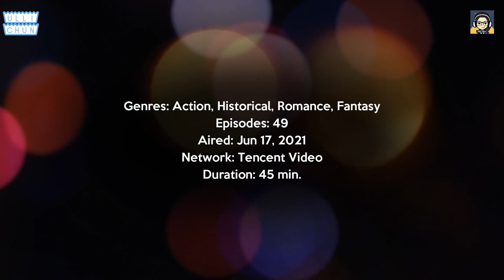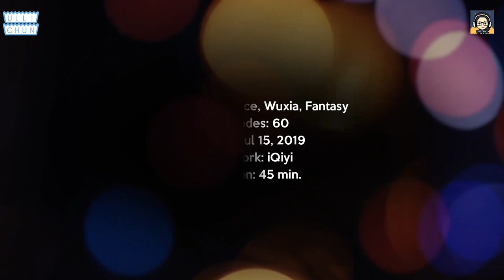10 Drama like Ashes of Love vs Satisfying Relax Video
This video "10 Drama like Ashes of Love vs Satisfying Relax Video" contains the most amazing and wonderful things in the world.
Many thanks to the authors for the materials provided.

Some of us maybe still cant get over from Ashes of love. The world featured in Ashes of Love have a Heavenly Realm, Fairy,
Demonic/Ghost Realm, various trials in the mortal world and the concept of ascending to High God status, however the similarities do not end here.
If you haven’t already picked up something, we already gather some list drama that can help you to watch!